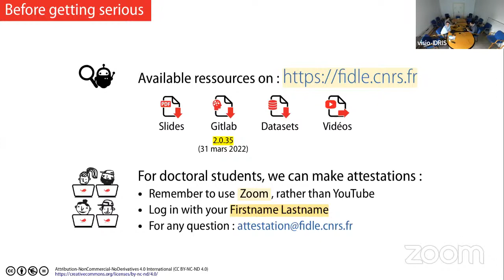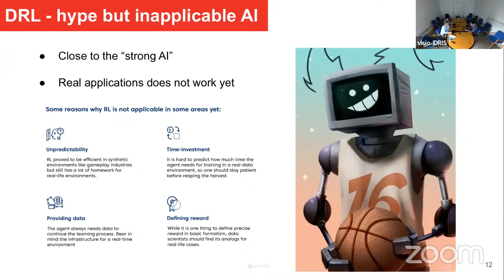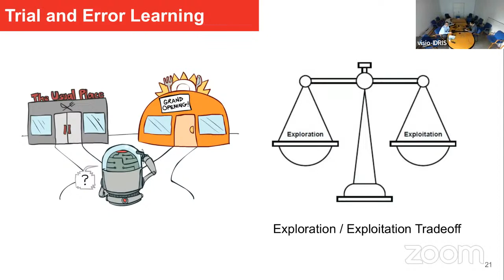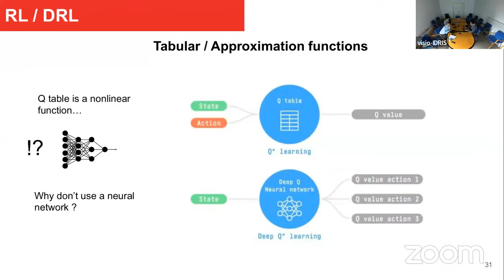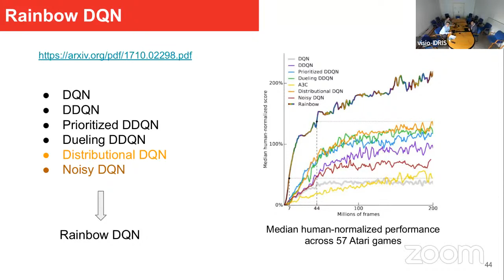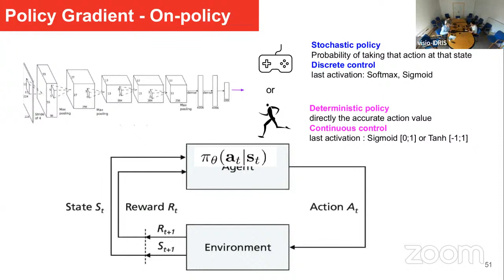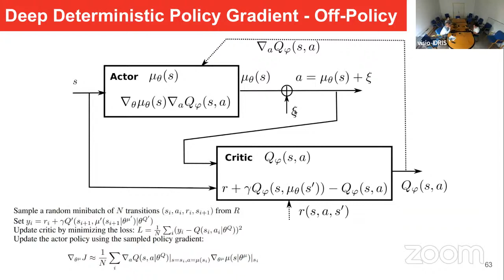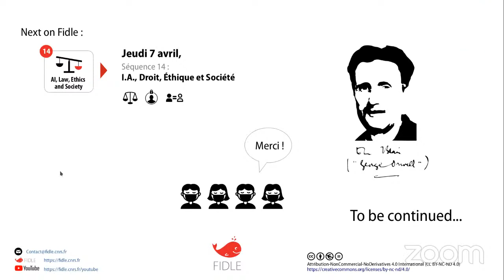Fidle - Séquence 13 (Live)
Formation Introduction au Deep Learning (Fidle) - Séquence 13
Deep Reinforcement Learning